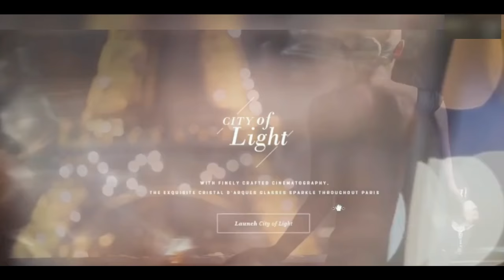Most Cool Amazing Websites That Will Blow Your Mind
Sexiest Websites with amazing designs. Cool websites you did not know about that will blow your mind. Check out the top handpicked cool websites.

Best Websites ever built. Best website design you will ever see.